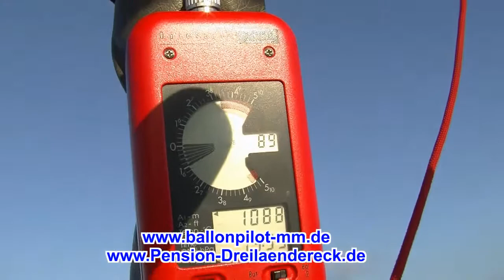Ballonfahrt von Birx/Rhön zur Milseburg Teil 2 HD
Inhalt:
Von Birx/Rhön über das Ulstertal, an der Wasserkuppe vorbei bis Rupsroth.
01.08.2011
Die abwechslungsreiche Mittelgebirgslandschaft der bayerischen, hessischen und thüringischen Rhön aus dem Ballon zu genießen, ist ein unvergessliches und beeindruckendes Erlebnis.
Der Korb kann den Piloten und zusätzlich bis zu 3 Fahrgäste aufnehmen.

Matthias Mattern
Ursinusstr. 29
36129 Gersfeld

Pension "Dreiländereck"
Am Sportplatz 7
98634 Birx/Rhön
Tel.: 036946/31455